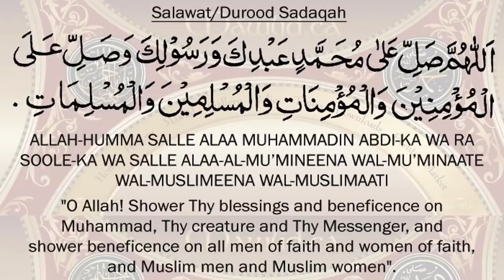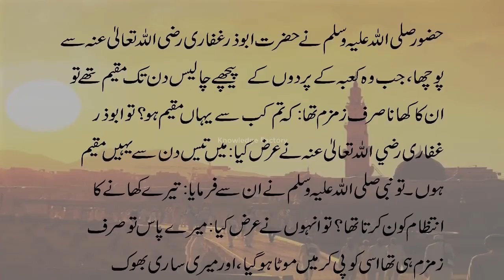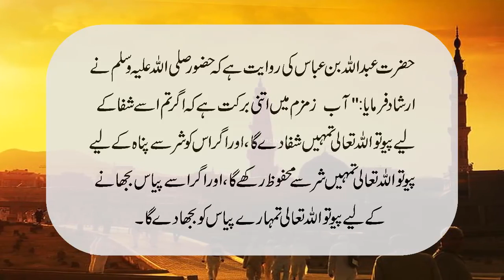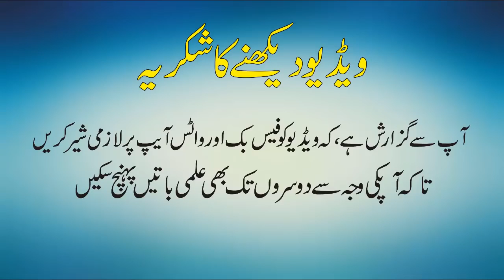Mystery of Abe Zam Zam Urdu Documentary of Abe Zam Zam